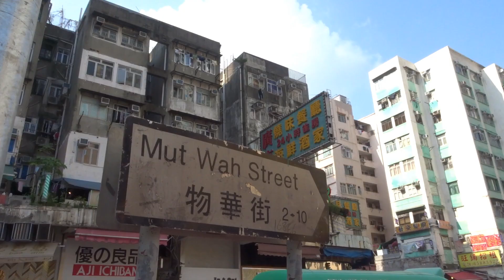Grand Central 凱滙 (Aug, 2020)